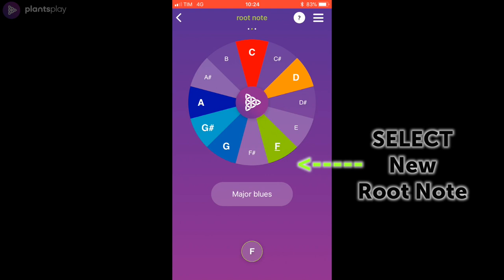Scale Screen - Plants Play App - HELP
Plants Play is a wearable device that allows you to listen to the Music generated by Plants and Trees. Through two electrodes settled on the leaves, Plants Play converts electric plant variations into music notes, and send them by bluetooth on your smartphone.